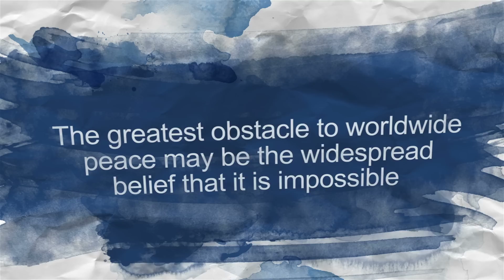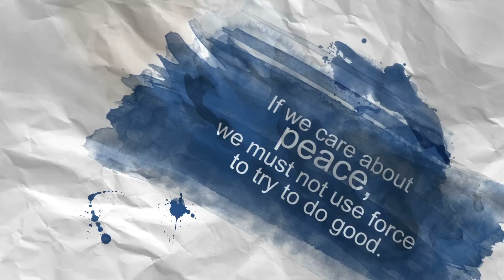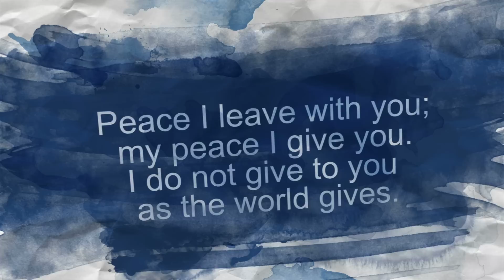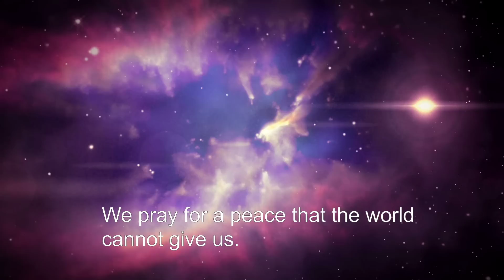Peace Is Possible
"We are dependent upon the Spirit's work in our lives to produce the desire and the means to pursue peace. But we are also responsible to use the means HE has given us and to take all practical steps to attain both peace within and peace with others" (Jerry Bridges). "All we are saying is give peace a chance." (John Lennon)